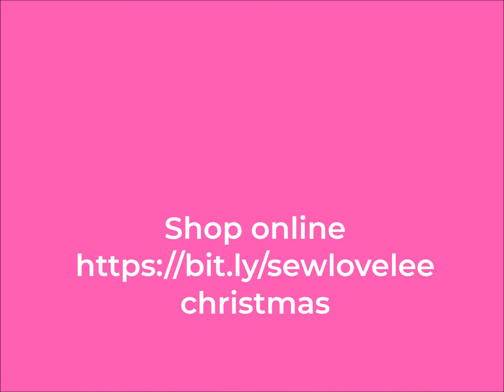It's never too early to sew for Christmas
Christmas may be 8 months away, but time flies by.